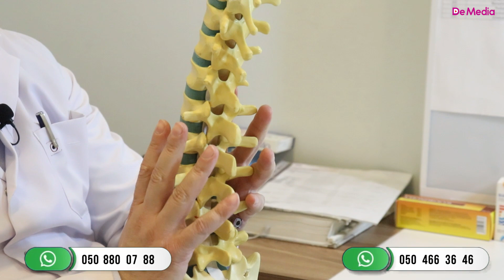KORSET faydalıdırmı?- Hansı Xəstəliyi Ağırlaşdıra Bilər?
Korsetlər nə qədər faydalıdır,

Korset ilkin mərhələdə qaməti düz saxlamaq üçün istifadə edilə bilər. Lakin 2 HƏFTƏdən artıq taxılan KORSET artıq sizdə asılıliq yarada bilər və əzələnin inkişafını zəiflədir.
Əməliyyat sonrası taxılan KORSET  insanın hərəkəti məhdudlaşdırır və bu da yaranın daha tez sağalmasına səbəb verir. Lakin bu müddət uzandıqca əzələ passivləşir.
Korsetlər bədən nahiyyələrinə uyğun olaraq dəyişir. Həkim məsləhəti olmadan hər hansısa sınıq ,bel ağrısı və digər ağrılar üçün korset taxmaq düzgün deyil. Bu sizin sağlamlığınız üçün daha ciddi fəsadlar yarada bilər.